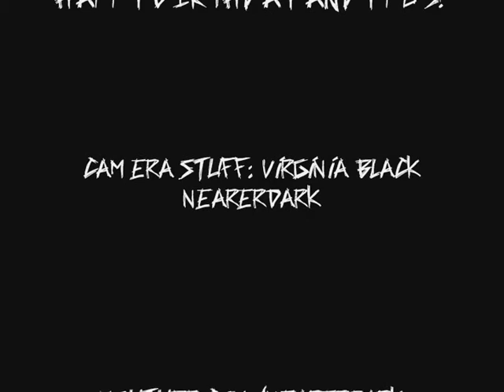On A Hiding To Nothing BrewTone/Pus Nov 2011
On A Hiding To Nothing filmed at BrewTone/Pus November 2011. This was only OAHTN's second gig, and the mix on my camera sound is a bit/very drum heavy, but the footage looks good! And Happy Birthday Andy!